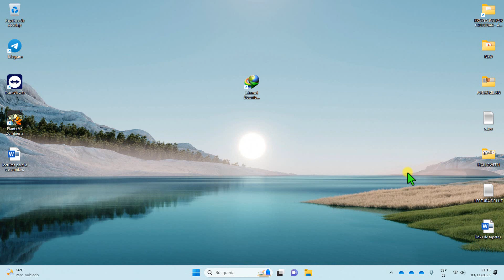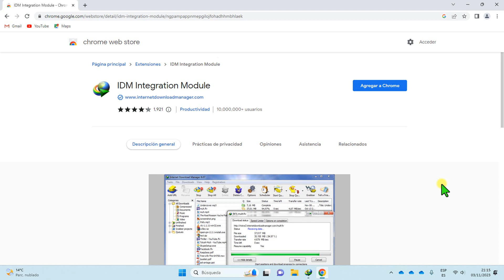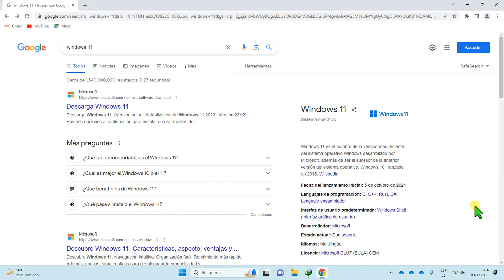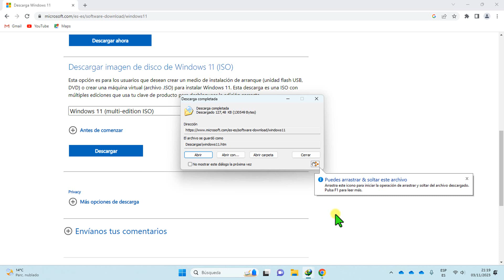Instalar INTERNET DOWNLOAD MANAGER en GOOGLE CHROME | PONER EXTENSIÓN IDM en CHROME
Instalar INTERNET DOWNLOAD MANAGER en GOOGLE CHROME | PONER extension IDM en CHROME

En esta ocasión vamos a ver como instalar la extensión de internet Download manager para Google Chrome.

💥5. Como poner solo los iconos en la Barra de Marcadores o Favoritos en Google Chrome

Feel It - Atch